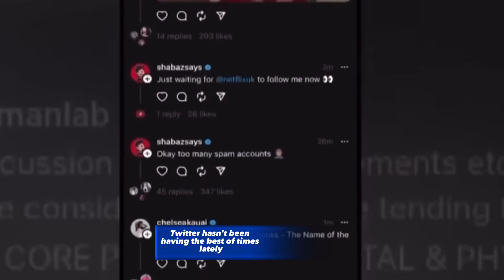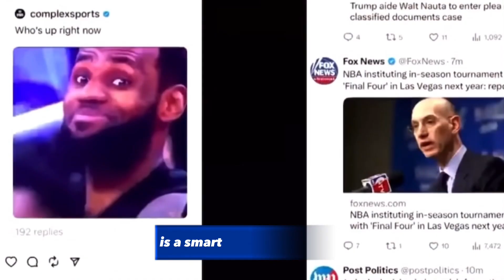The Ultimate Social Media Clash: Threads vs. Twitter! Get Ready for #🔥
The Battle of the Social Titans as Threads and Twitter Clash Head-On! Uncover the Mind-Blowing Secret Weapon Elon Musk Holds Against Mark Zuckerberg's Instagram Empire! 💣 Don't miss this exclusive exposé where we reveal the shocking truth behind the high-stakes rivalry and the explosive impact it will have on your favorite platforms! 🚀💥 ThreadsVsTwitter SocialMediaShowdown ElonVsMark InstagramVsTwitter"

Followers
Elon Musk
Mark Zuckerberg
Threads
Meta
Tweeter killer